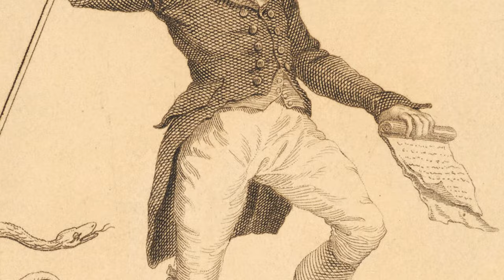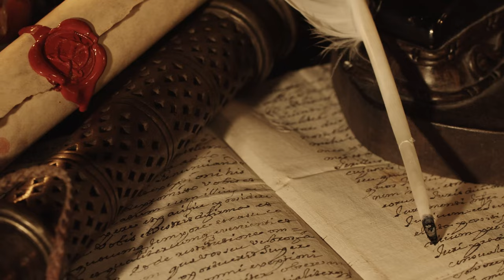Napoleon's Rise to Power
All People Profiles scripts are researched and written by qualified Historians.